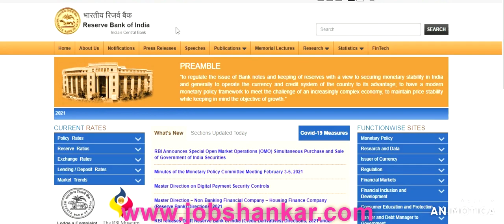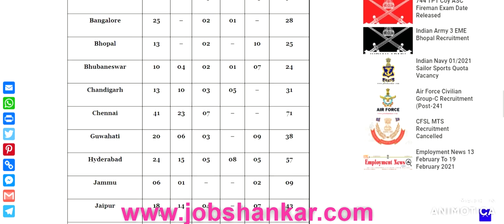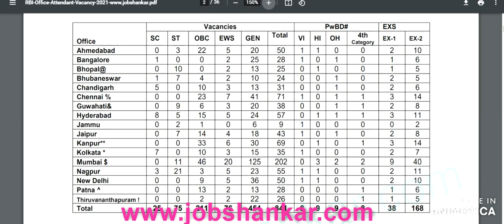RBI Office Attendant Vacancy 2021 || रिज़र्व बैंक ऑफ़ इंडिया में ऑफिस अटेंडेंट भर्ती 2021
Reserve Bank of India Office Attendant Vacancy 2021 ||  रिज़र्व बैंक ऑफ़ इंडिया में ऑफिस अटेंडेंट भर्ती 2021 || Latest Job 2021